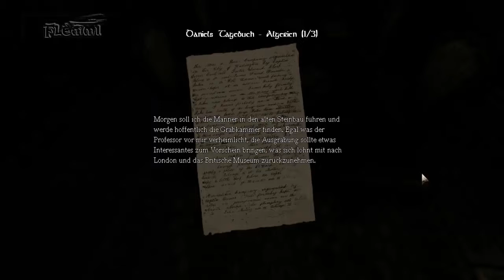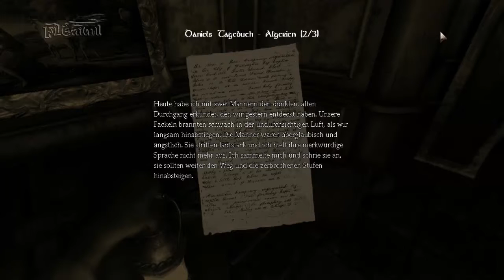Let's Play Amnesia The Dark Descent - Teil 04